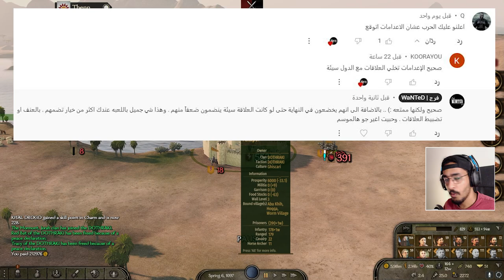ام التنانين تتهور وتعلن الحرب - ح10 😱🔥 || بنرلورد مود صراع العروش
مقطع شرح جميع المودات وطريقة تركيبها الصحيحة : ( للعلم الآن متوفر الووركشوب في ستيم وفيه بعض المودات المهمة )

▼▼▼▼▼الدعم المادي ▼▼▼▼▼
 ▼▼▼▼▼ حساباتي ▼▼▼▼▼
0:00 ادعمني بلايك +كومنت +  جرس التنبيهات 🔔
5:00 اللهم صل وسلم وبارك على محمد